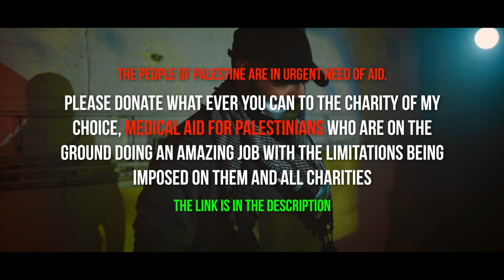Hearts & Minds - Vocal Only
We all know what the situation is, so I don’t need to preach it to you.  It’s bad.  It’s VERY bad.  With each passing day our hearts feel the pain and our minds struggle to comprehend the injustice, inequality and out right genocide and apartheid... it’s madness how world leaders (including the Muslim nations) are just turning a blind eye to this and in fact support the occupying army and funding them!!  We can’t hold much expectations from western leaders like good old Rishi Bhie and Uncle Biden… the least we expect is our Muslim leaders to stand up for their fellow brothers – without regard to their religious belief.

Hazrat Ali (as) said “We are brothers in humanity or brothers in faith” and every Muslim - Shia or Sunni will agree with that… but it seems the leaders of our Muslim nations, communities and majority of Sheikhs clearly do not…and that is the most disappointing thing for me personally.

I know this may not be a popular opinion with some, but it is what it is, they can judge me all they want but the only one I care about judging me is my Lord - There are those who value their status too much and refuse to speak out and are silent. Then there are those who do speak out and are silenced.

This Nasheed does nothing to help the innocent people being murdered and exterminated… I know this, but it is my deep hope that after watching this Nasheed you will look into your own heart and donate to the charity of my choice, Medical Aid for Palestinians who are on the ground and are working hard, for many years, through all the challenges they face, to make a difference.  I’m doing what I can through what I know best – film making and Nasheed’s and inshallah I hope you will do what you can by giving whatever you can. By giving a little you will help a lot.  Please my Brothers & Sisters, give with your wounded heart and share this video far and wide, because we all know how most social media platforms are limiting the number of people seeing Pro-Palestine Content 🙏🏽

Hearts & Minds
Written, Composed, Directed & Edited By: Syed Jawad
Produced By: Syed Jawad & Heetan Jethwa
DOP: Miqdad Somji
Production Asst: Syed I. Jawad, Ash Dharas, Aliakber Ravji
Special Thanks to: Bande-Khuda, Mustafa Meghjee & Family, Shahidali Khaki